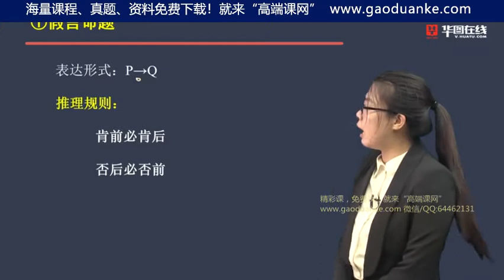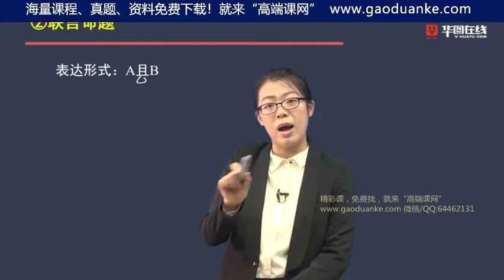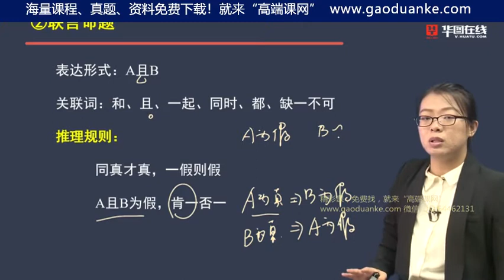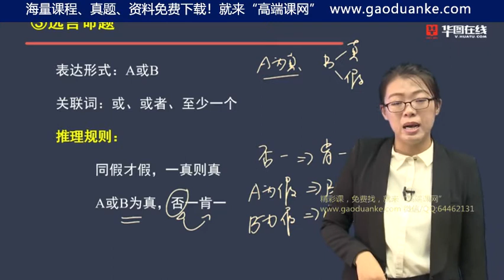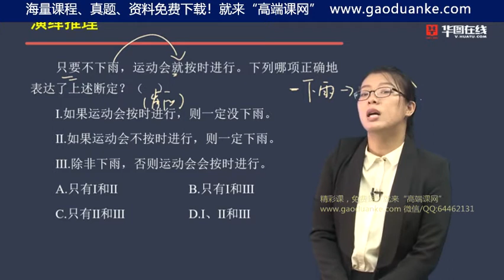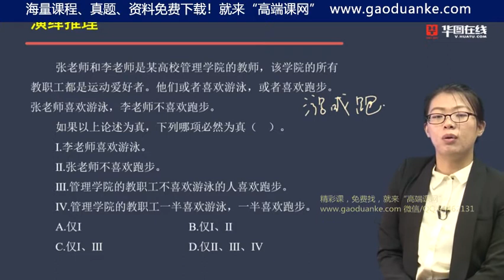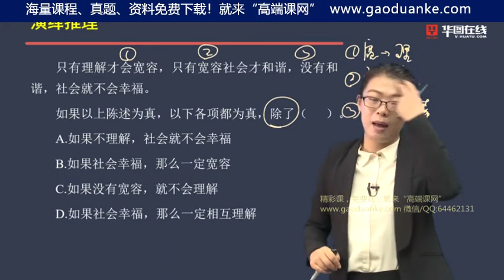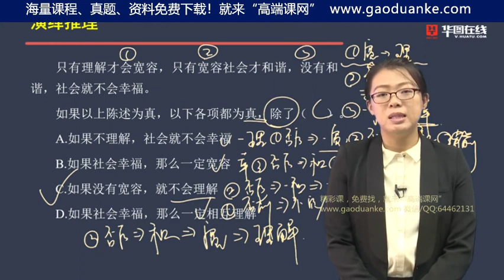16 逻辑判断 4